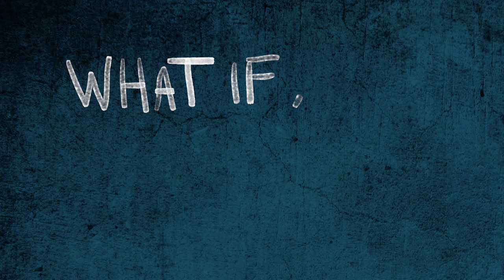What If All The Spiders Disappeared?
SH** WOULD GET REAL!